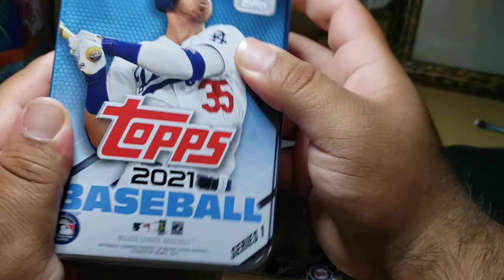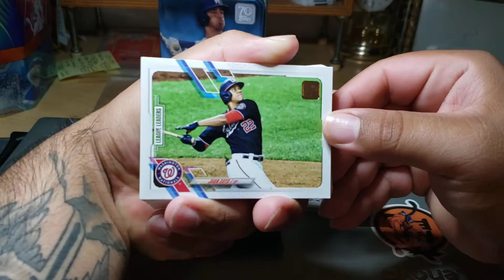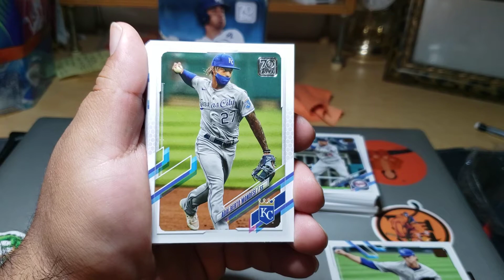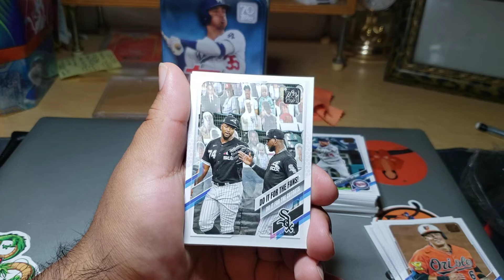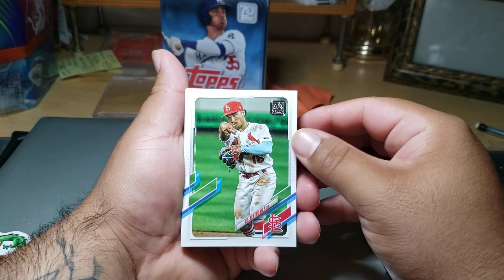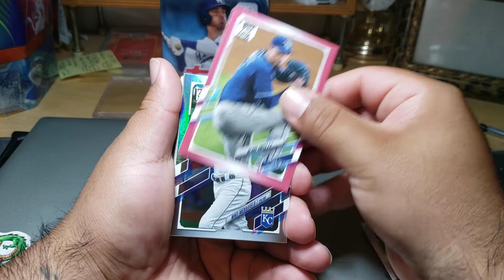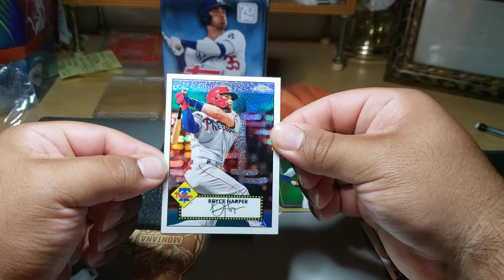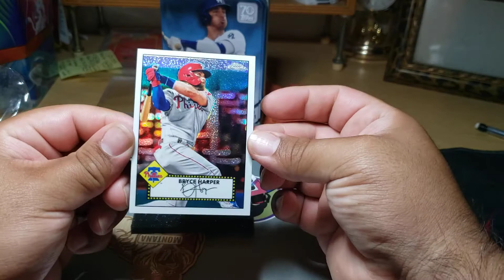2021 Topps Baseball TIN MOTHERS DAY HOT PINK of 50!!!